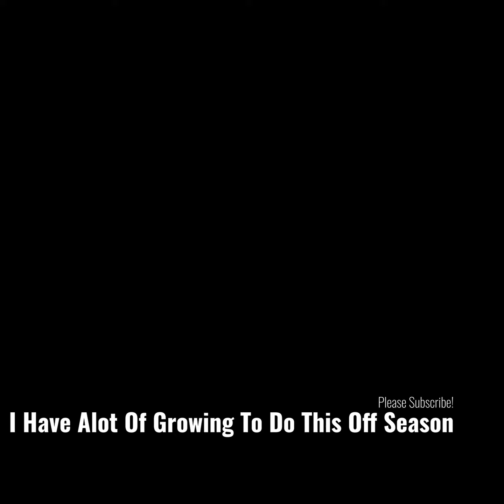My Posing Routine Badger State 2021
Finally putting up my Posing Routine from Badger State 2021
Had a lot of fun along my prep, I learned so many new things. And I appreciate everyone that supports me. Excited for the off season, so I can grow more and bring a even bigger packed next time!